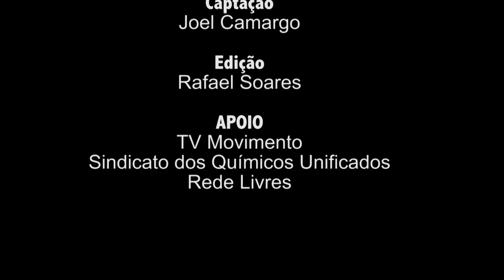DIÁLOGOS DO MOVIMENTO | PARTO HUMANIZADO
Diálogos do Movimento conversa com a médica Luciana Utsonomiya sobre o parto humanizado. A médica explica o que é este tipo de parto, quais as razões do Brasil ter o número de cesáreas realizadas tão alto e as propostas do governo sobre o assunto.
Assista, compartilhe e entenda mais sobre o assunto.